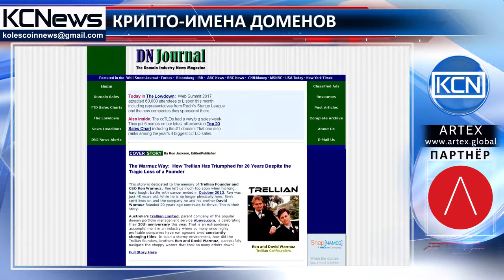Рост цен на доменные имена криптомира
Популярность доменных имен с использованием названий криптовалют растет. Например, цена на домен Ethereum.com выросла до 10 млн долларов. Эксперт в сфере монетизации доменов и трафика Аммар Кубба (Ammar Kubba) говорит, что криптовалюта сейчас “крупнейший тренд”, а доменные имена с использованием связанных с криптовалютами слов в названии  “развиваются намного быстрее других”. Глава Domain Name Journal, Рон Джексон отмечает: «В этом году число продаж доменных имен, связанных с криптовалютой, по цене $1000 достигло нескольких сотен, в прошлом же их было всего несколько десятков.»